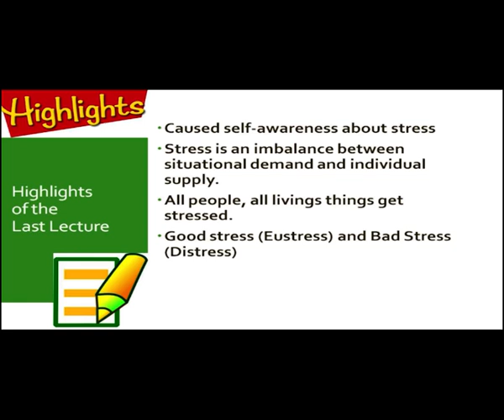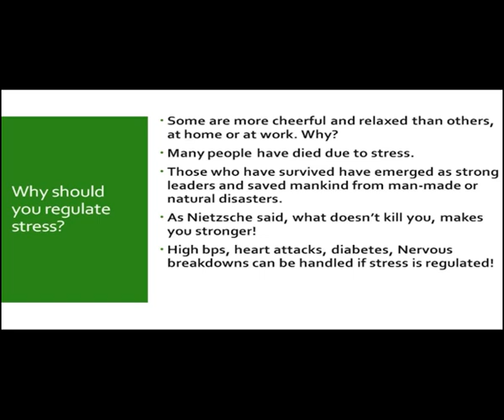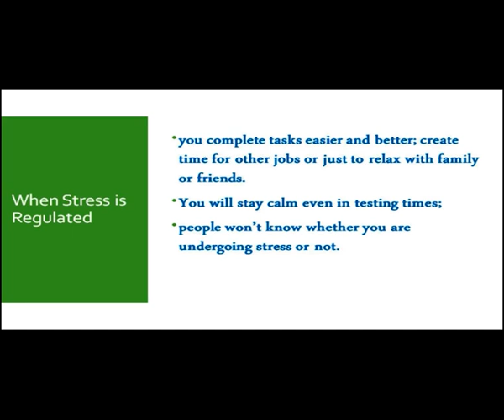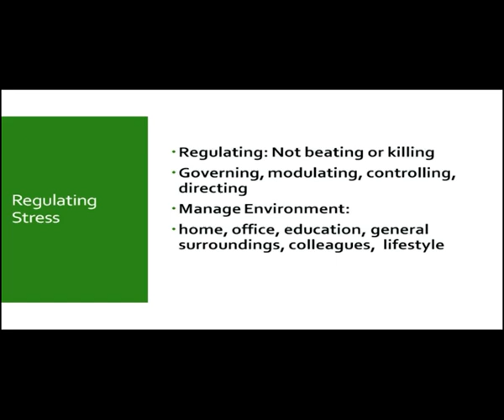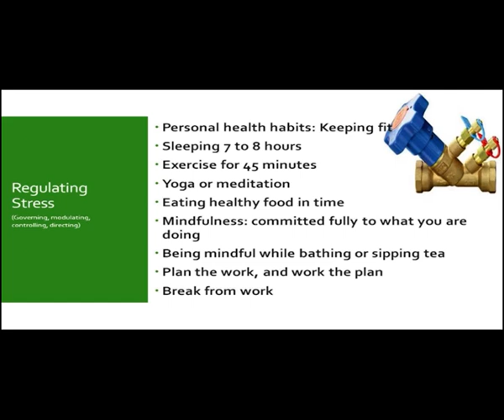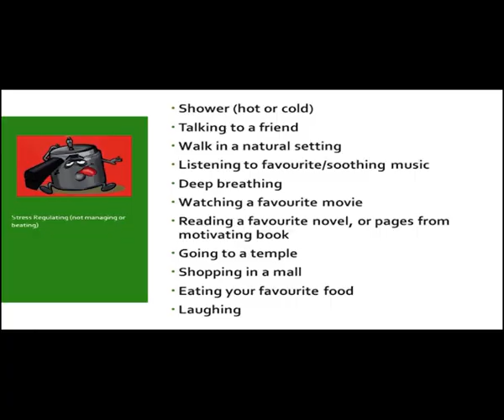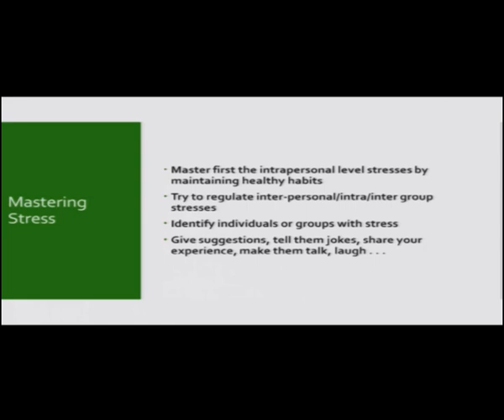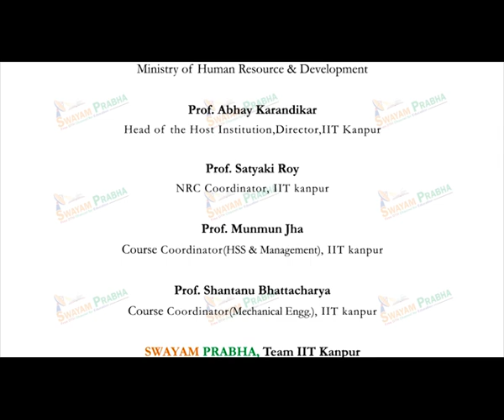REGULATING STRESS: MAKING THE BEST OUT OF STRESS